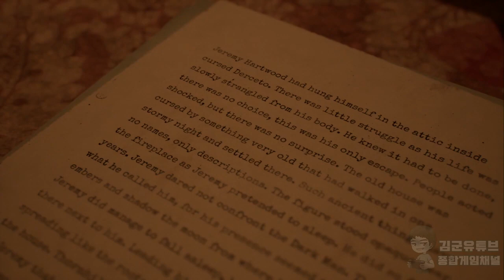[김군] PS5 어둠속에 나홀로 : 프롤로그 (Alone in the Dark)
프롤로그 (Alone in the Dark)